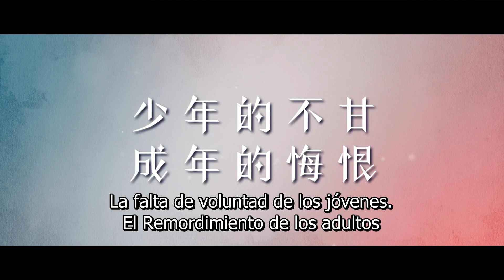【Sub Español】¡Trailer! ▶ Próximamente | When We Meet | 世界上另一个你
💬Sinopsis:
La historia gira en torno a un oficinista llamado Lu Ming y un estudiante de secundaria llamado Deng Yu, que comparten la misma apariencia. Un día, se encuentran por casualidad y desde entonces, sus vidas se enredan. A medida que pasan tiempo juntos, se entienden lentamente; creciendo juntos y logrando la redención, y finalmente se convirtieron en una parte inseparable del otro.